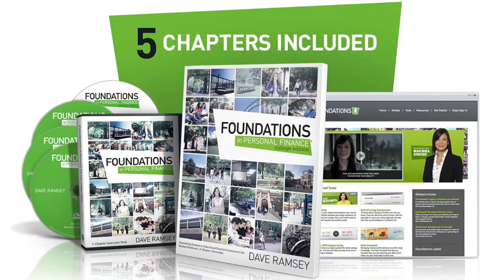Olean Trip promo 2015